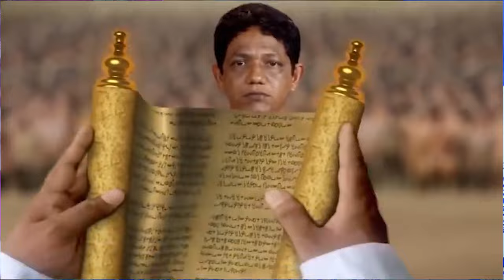Yeshu Masih Video/कबन कलम से भाग लिखल प्रभु/Pita Parmeswer Ke bhajan/यीशु मसीह निर्गुण भजनJesus Song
TOPIC;-
Pita Parmeswer Song
Parmeswer Song
Masih Bhojpuri Song
Song/Masih Video
Masih Song 2022
Akhilesh lal Nirgun Song
Gana/Masih Song
Parmeswer ke Gana
parmeser ke gana
Parmeswer ke gana
masihi Geet
यीशु मसीह के गाना
Jesus song
yeshu masih ke bhojpuri geet
bhojpuri masih geet
yeshu masih bhajan
bhojpuri yeshu masih song
bhojpuri Jesus song
 Akhilesh lal Masih Song